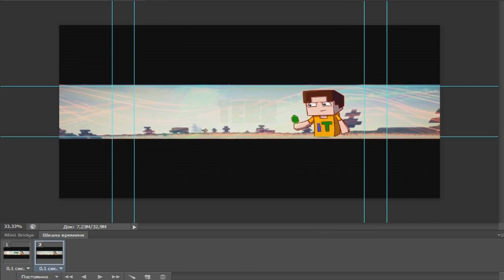MineCraft Анимированый Speed Banner #3 -для iTerr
Надеюсь Айтеру понравится Ведь шапка анимированая :)
Всем добра :3

Пожалуйста,
Не нужно рекламировать свои каналы, сайты и так далее.